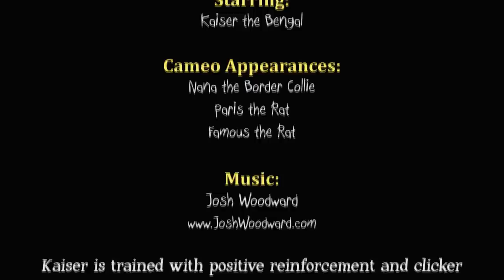Kaiser the Amazing Bengal: Amazing Cat Tricks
Kaiser the Bengal cat performs a handful of his incredible cat tricks.  I teach Kai using exclusively positive reinforcement and clicker training.

Kaiser is actually performing every one of these tricks.  None of the videos are played in reverse; he really is walking backwards.

Kaiser is an amazing cat with an incredible disposition.  He is great with my rats, enjoys going on walks, playing in the bath tub or in his water dish, and he thrives on doing tricks!  I love Kai beyond measure, and I hope you enjoy watching his tricks.